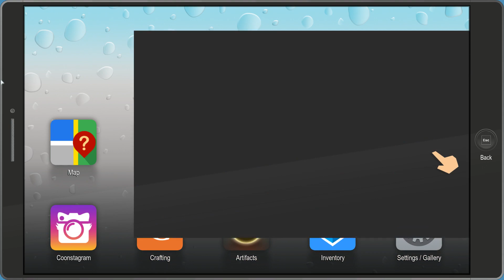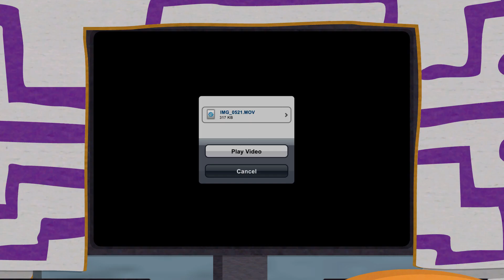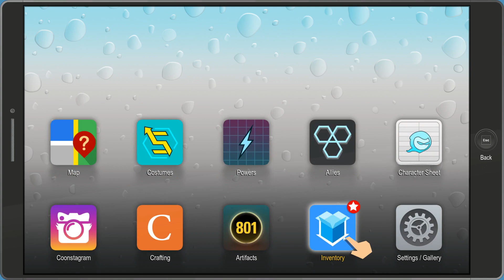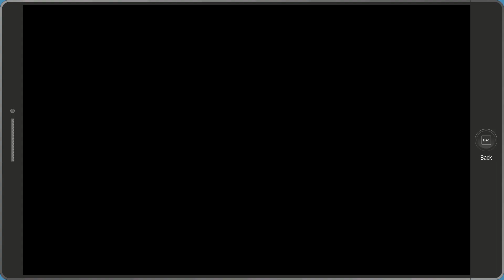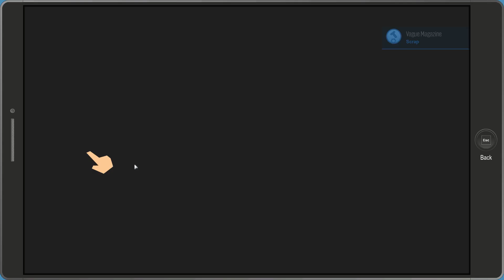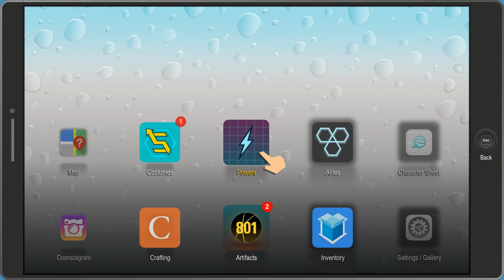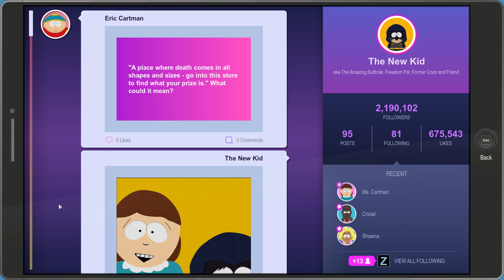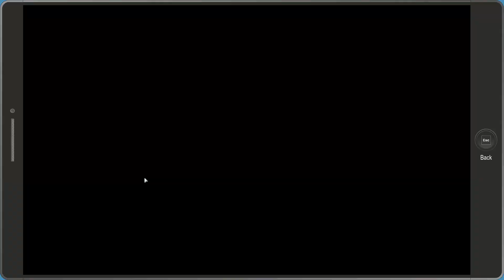South Park the fractured but whole #17 The return of Mitch Connor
Is a role-playing video game developed and published by Ubisoft, in collaboration with South Park Digital Studios. The sequel to South Park: The Stick of Truth, it is based on the American adult animated television series South Park and written by series creator Trey Parker and Matt Stone. It was released worldwide for Microsoft Windows, PlayStation 4, and Xbox One on October 17, 2017

Publisher UBISOFT